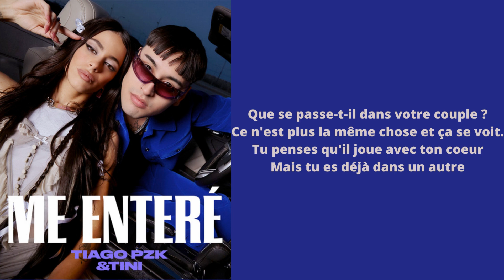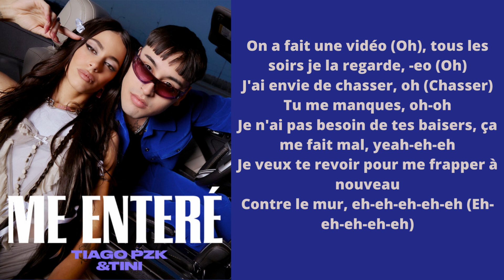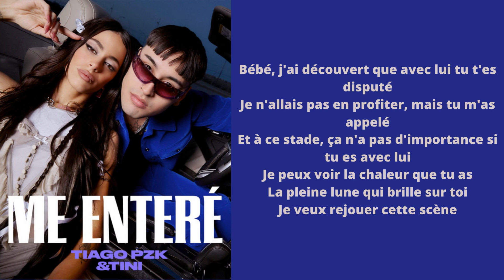Tiago PZK, TINI - Me Enteré - Traduction Française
Tiago PZK, TINI - Me Enteré
Traduction Française
N’hésitez pas à me dire si il y a des fautes et à me proposer d’autres chansons à traduire !